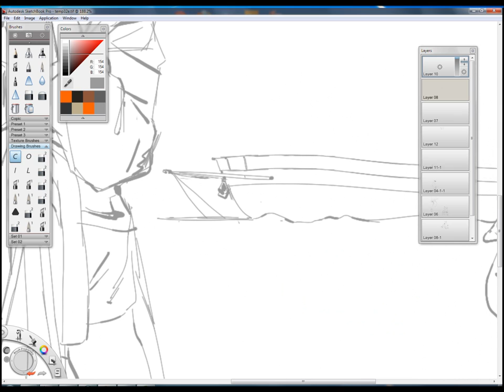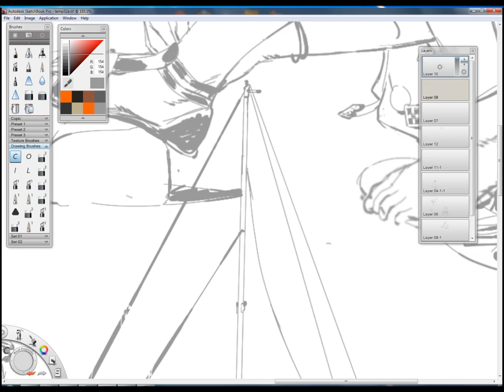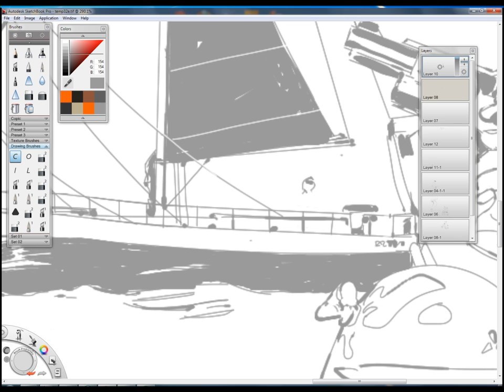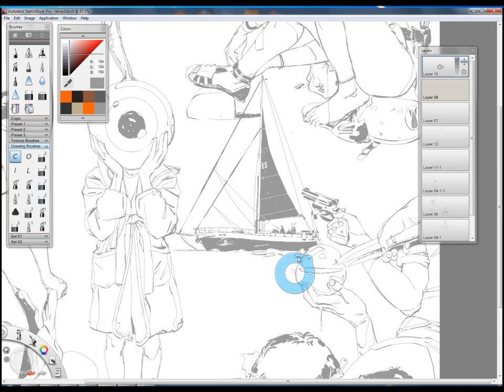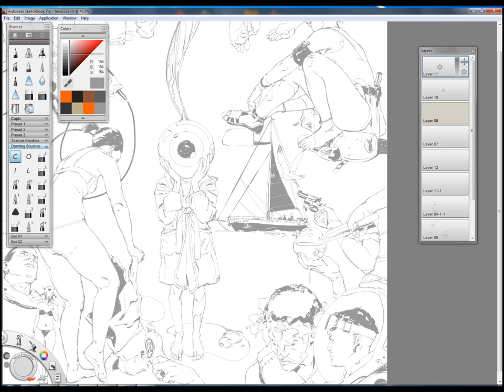sketchpage_01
Quick drawing of a boat in Sketchbook Pro. From reference. Music: Lovely Allen by Holy Fuck.